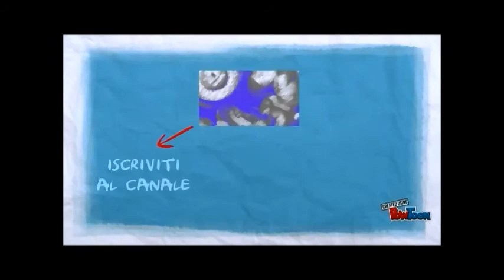2016 olympia amateur san marino antonio ludovico posing routine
2016 olympia amateur san marino antonio ludovico posing routine